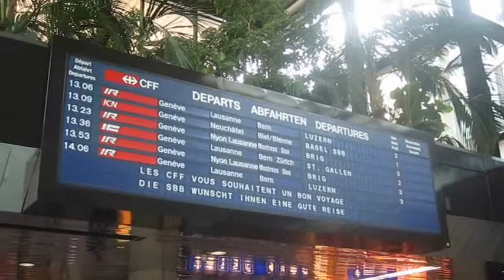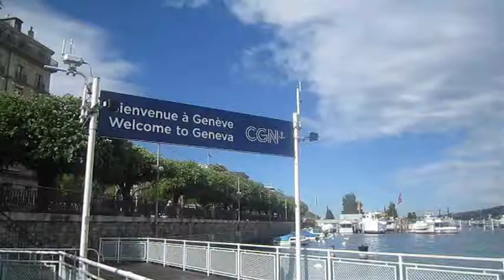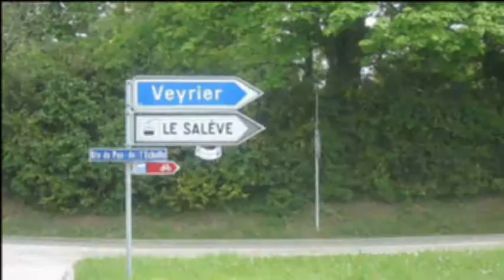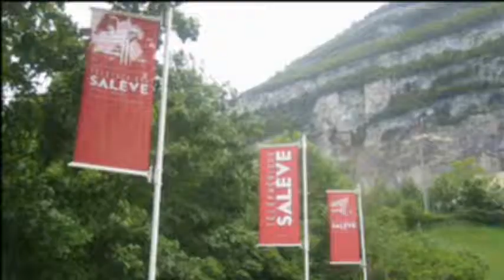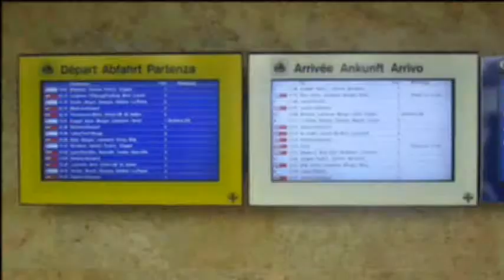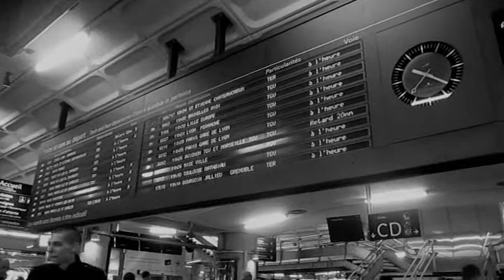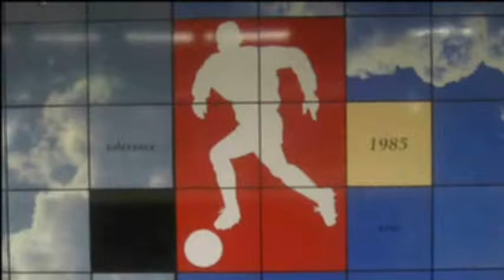Sleepless in 2014 (Continental)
Geneve, Lyon, Brussels, May 2014